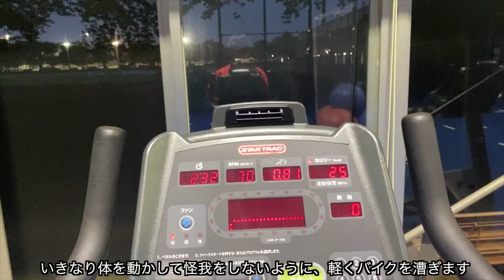現役Jリーガー、エチエチな夜の過ごし方【Vlog】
この動画は、水戸ホーリーホックに移籍する以前に撮影した動画です！

限定公開で前に載せてたので、これが１本目の動画っていう感じになってしまいました笑
と思いきや、普通に3本目という事で投稿できました！

動画編集が、まだやり始めたばっかりの時のやつなので
見えずらかったりしますが、そこは見逃してください😭
エンディングの登録ソングがないのも寂しいですよね？😁

優しいコメント待ってます！！！！！

鵜木郁哉のtwitterはこちらから！

鵜木郁哉のinstagramはこちらから！